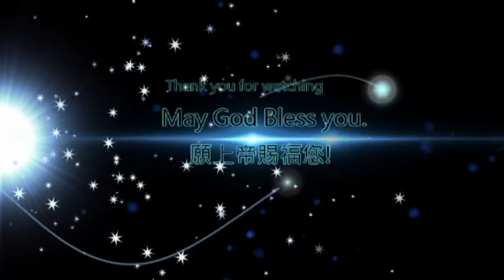20. 留心猶大的聲音│基督徒豐收教會│清晨甘露│吳淑玲 Deborah牧師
『因為常有窮人和你們同在，只是你們不常有我。』
（約翰福音12:8）

親愛的家人及朋友平安:
與大家分享【豐收清晨甘露】。
盼望我們一起領受每日的甘霖。